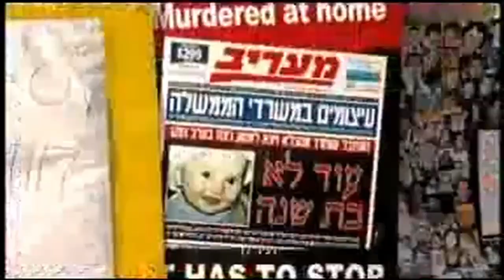ערוץ 10 - מקבץ פרסומות - 7 בנובמבר 2016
הקטעים ששודרו:
1. 00:00 - פרומו שי בשידור עם שי שטרן (8+)
2. 00:25 - פרומו נוסבאום וגולדשטיין (8+)
3. 01:23 - מעברון פרסומת - שי בשידור עם שי שטרן

הפרסומות:
1. 01:30 - שברולט
2. 01:37 - אסותא
3. 01:57 - המשביר לצרכן - קלאב 365
4. 02:11 - מיצובישי (קבוצת כלמוביל)
5. 02:26 - אוריגינל'ס
6. 02:36 - סנו ריצפז
7. 03:11 - שברולט
8. 03:18 - אוריגינל'ס
9. 03:28 - מיצובישי (קבוצת כלמוביל)
10. 03:36 - סופר-פארם - בייבי סייל
11. 04:07 - קרקס אלויז איד

4. 04:16 - מעברון פרסומת - לוגו עם רשתות חברתיות
5. 04:21 - פרומו המקור

יש לציין שאינני בעלי היצירה - הסרטון הועלה סתם בשביל הכיף ולא למטרות מסוימות/אסורות

© נענע10 וערוץ 10 (רשת 13 ורשת-מדיה)

כל הזכויות על החומרים האורקוליות המשומשות שייכות לבעליהם החוקיים